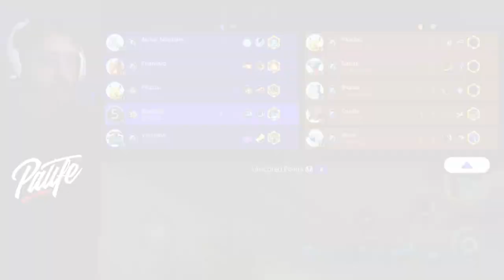A VITÓRIA MAIS FÁCIL DO POKEMON UNITE!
SE INSCREVAM!

FALA PESSOAL, GAMEPLAY INSANA DE POKEMON UNITE PARA VOCÊS, ESSA FOI FÁCIL!